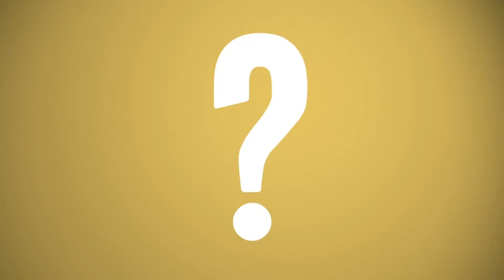Destaque ONU News - 18 de junho de 2018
Neste DestaqueONUNews, mais de 600 migrantes retidos num barco perto de Itália já chegaram à Espanha.
Angelina Jolie visitou cidade iraquiana e disse que é o local mais arrasado que já viu, e encerramos com o Dia Mundial de Combate à Desertificação, marcado no domingo.